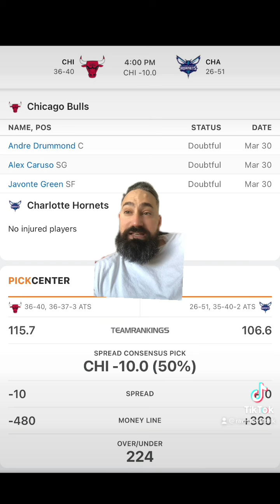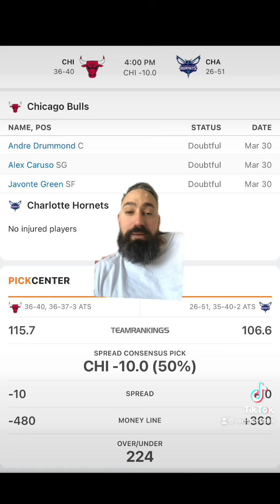Charlotte Hornets VS Chicago Bulls 3/31 FREE NBA Sports Betting Info & My Pick/Prediction